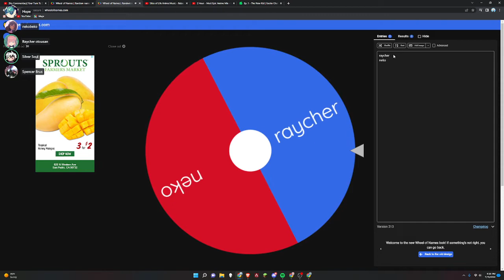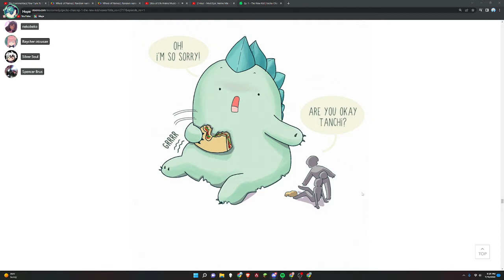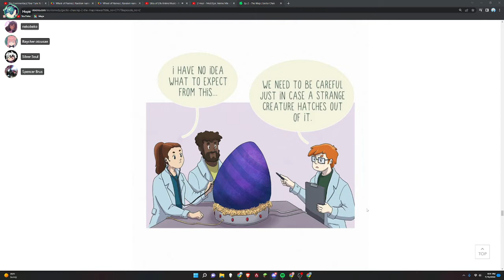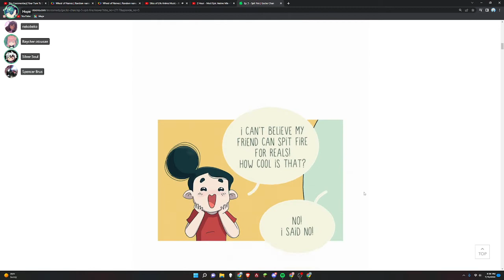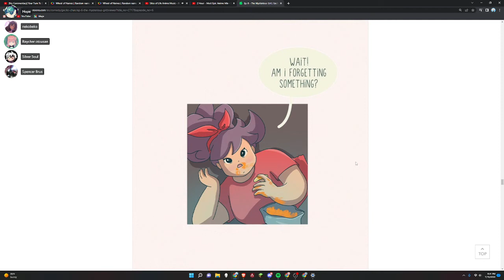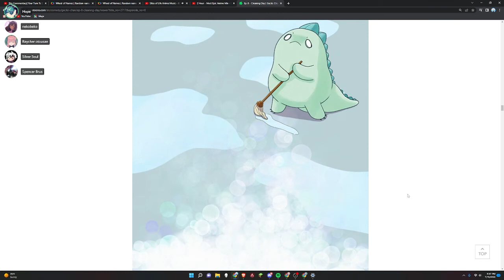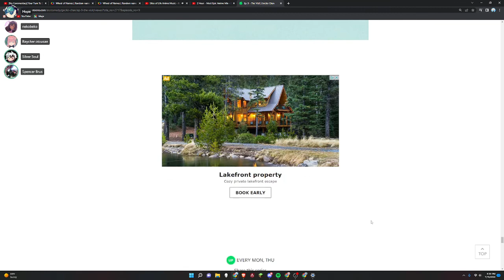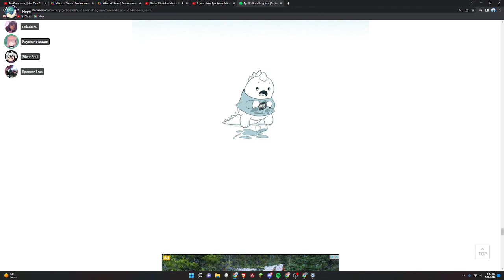Gekko Chan Webtoon Dubbed live!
Beta Manga Dub VA's dub over the webtoon "Ge cko chan" live!

Featured va's:
Hope
Raycher
Spencer
Silver Soul
Nekobeko